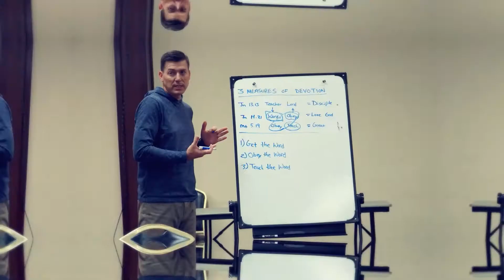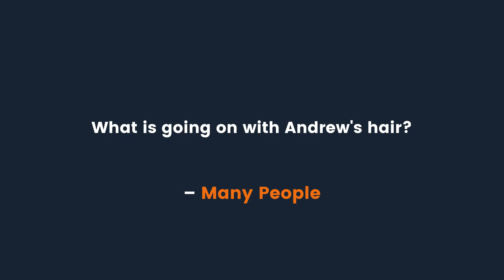Why Thanksgiving Is So Important | Ep 116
Andrew and Abi explain why giving God thanks is so important and share a few things they are grateful for in 2021. 🙏

The listener question today is: "What's going on with Andrew's hair? Is he observing a Nazarite vow?" 😂

In Faith & Culture, they have a conversation about the busyness of life during the holidays and ways you can slow down as we approach this time of year.

Chapters
(0:00) Intro
(3:52) Is Andrew observing a Nazarite vow?
(12:23) Why giving thanks is so important and what we're thankful for in 2021
(34:47) Busyness, the holidays, and how Advent can help

Want to go deeper in your understanding of the topics discussed in this episode? Here are some resources we recommend:

Want more great resources to help you be a disciple and make disciples?